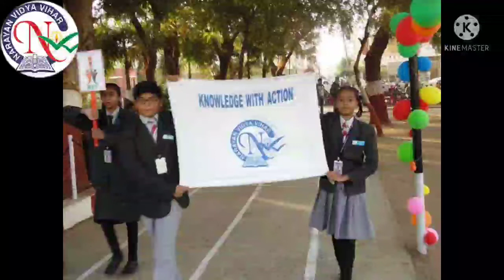સારા સંસ્કાર ગીત